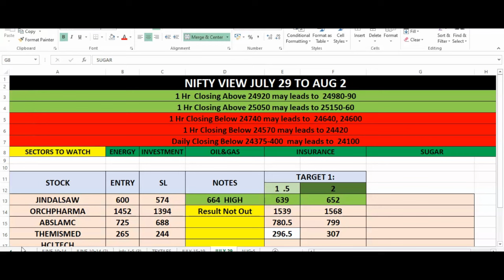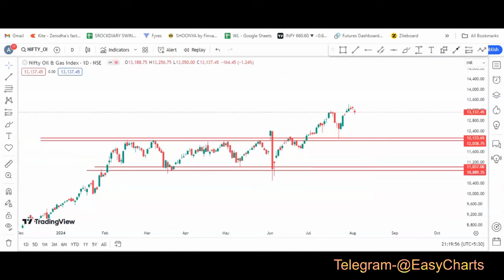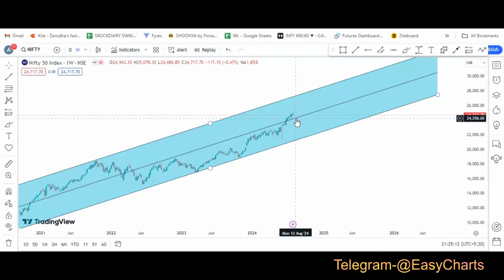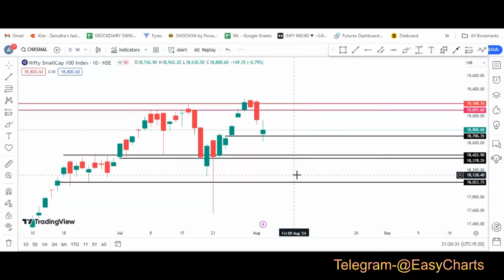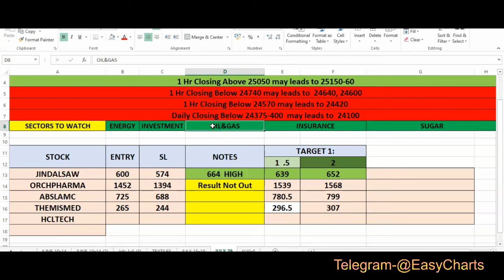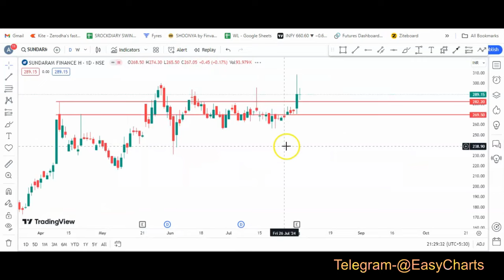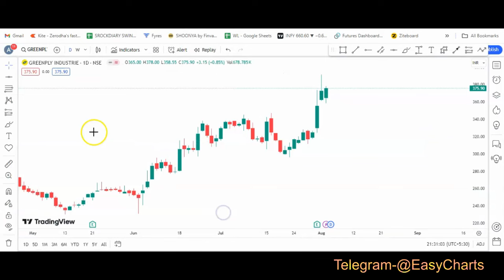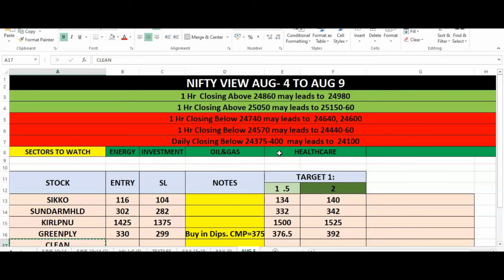BREAKOUT SOON STOCKS |ബ്രേക്ഔട്ടിന് സാധ്യതയുള്ള സ്റ്റോക്കുകൾ| NIFTY LEVELS TO WATCH | STOCKDIARY